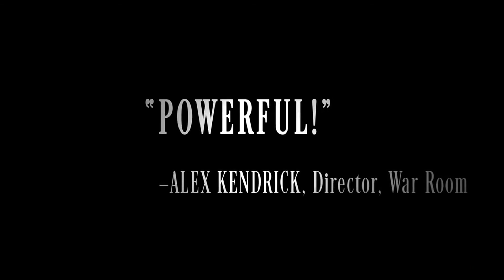JUNE 17, 2018